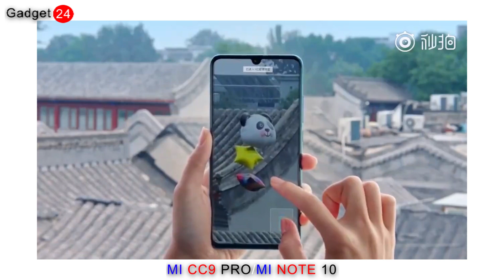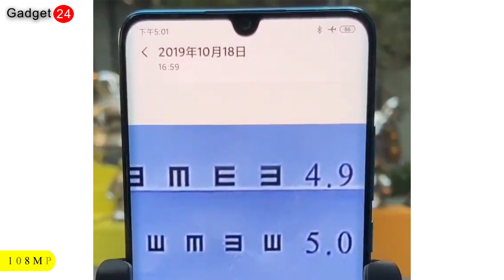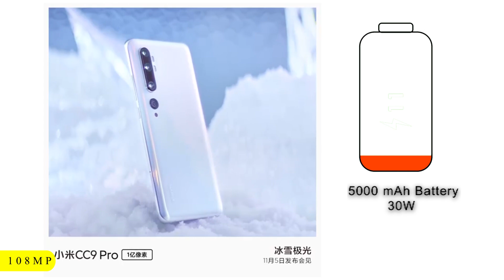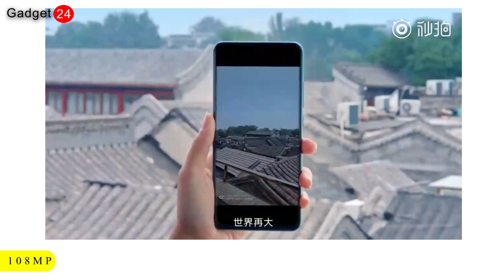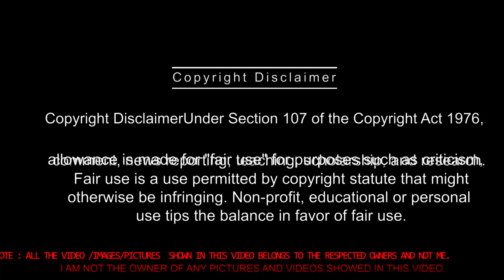108MP - Xiaomi MI CC9 Pro | 108MP Penta Camera | Mi CC9 Pro, MI Note 10 ,SD 730G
108MP - Xiaomi MI CC9 Pro | 108MP | MI CC9 PRO, MI Note 10 ,SD 730G | 108MP Penta Camera

MI CC9 PRO (MI NOTE 10)  Phone :-

Namaskaar Dosto is video mein Maine bataya hai, Xiaomi ke brand new upcoming Smartphone MI CC9 PRO (MI NOTE 10) Phone Ke bare mein,Maine aapse is video mein MI CC9 Pro Phone ka full specification kya hai,Aur MI CC9 PRO(MI NOTE 10) Phone India me kab Tak launch ho sakta hai.MI CC9 PRO(MI NOTE 10) Phone me  6.4" ka FHD+ Super Amoled Water Drop Notchr Display Diya Ja sakta hai, MI CC9 PRO(MI NOTE 10) Phone mein Snapdragon 730G processor Diya ja sakta hai.MI CC9 PRO(MI NOTE 10) Phone mein
Penta Camera Setup Diya Jayega Jiska Primary Sensor 108MP ka hoga,20MP Ultra-Wide Lens,12MP Depth Sensor,MI CC9 PRO(MI NOTE 10) Phone mein apko 32MP ka selfie camera diya Gaya hai ,
MI CC9 PRO(MI NOTE 10) Phone ki battery 5000mAh ki hai Jaha isme 18W Super Fast Charging ka support bhi available hai.MI CC9 PRO(MI NOTE 10) Phone mein aapko 6GB/8GB/12GB RAM ,  aur uske sath 64GB/128GB/256GB STORAGEKE sath aane wala hai,dual SIM Cards support Aur sath me SD card bhi laga sakte hai. MI CC9 PRO(MI NOTE 10) Phone me  USB C-Type Port hai Charging ke liye, Mujhe umeed hai ki aapko MI CC9 PRO(MI NOTE 10) Phone  ki yeh video pasand aaya hoga, thank you ??

Size 6.47 inch, 161.2x76x9.4mm, 191grams
Display FHD+ Super Amoled water Drop Notch Display
Android 9 MIUI 10
Snapdragon 730G
RAM 6GB/8GB/12GB
Storage 64GB/128GB/256GB
Quad Camera Setup
108MP f/1.7 aperture
20MP Ultra-Wide Lens
12MP Depth Sensor
Selfie Camera : 32MP Selfie Camera
Battery : 5000mAh
Charger  Quick Charge 4.0, 30W

Approx. Xiaomi MI CC9 Pro(MI NOTE 10) Phone price in India

6GB + 64GB = 24999INR